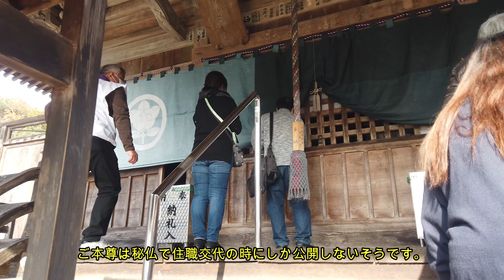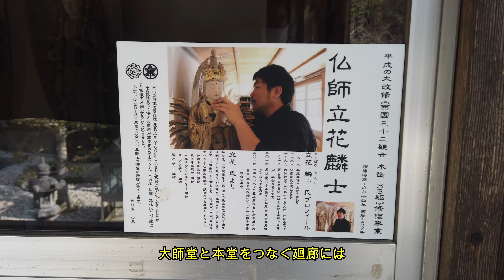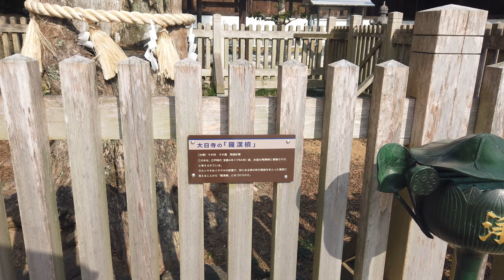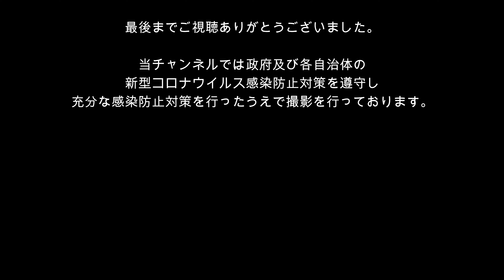逆打ち遍路2020 最新 第4番札所 大日寺 4K高画質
逆打ちお遍路2020最新 四国八十八カ所霊場第4番札所、大日寺さんです。

大日如来像、大師像、薬師如来像

そして西国三十三観音像、弁天像など見どころ満載です。

是非最後までご覧くださいね。

動画を見て気に入って頂ければ

また逆打ち遍路の質問などコメントもお待ちしております。